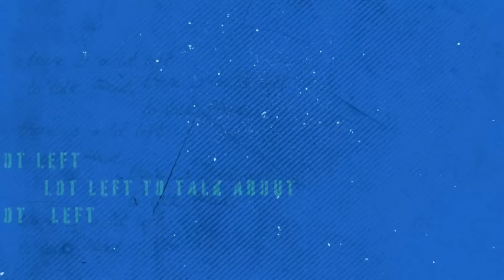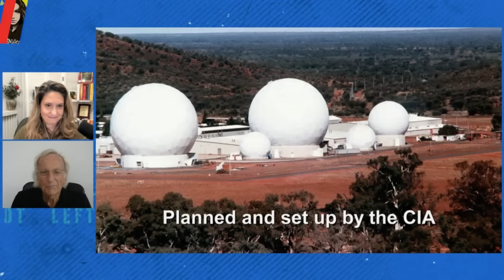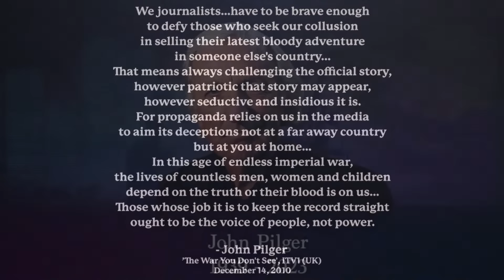Rest In Power, John Pilger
Katie remembers the amazing and prolific Australian journalist, filmmaker and author John Pilger, who died on on December 30, 2023.

John Pilger wrote dozens of books, including Heroes, Hidden Agendas, and Freedom Next Time. He made over 60 documentaries, including Vietnam: The Quiet Mutiny, Year Zero: The Silent Death of Cambodia, The Secret Country: The First Australians Fight Back, The War You Don't See, The Coming War on China. He appeared as a contributor on BBC Television Australia, BBC Radio, BBC World Service, London Broadcasting, ABC Television, ABC Radio Australia, among others, and his writing appeared at The Guardian, The Independent, New Statesman, The New York Times, The Los Angeles Times, The Nation: New York, The Age: Melbourne, The Sydney Morning Herald and more.

Link to January 16, 2024 live taping at The People's Forum